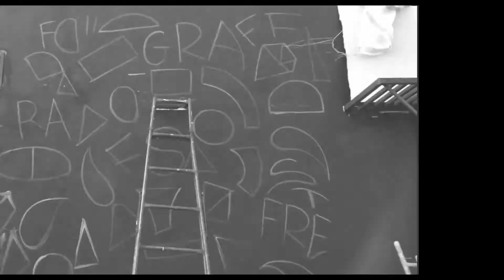Graffiti video by stanlee graffiti for breezervividshuffle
Hello guys , this time I painted this huge portrait for a graffiti competition on Ahmedabad highway . This location is 30km away from Indore and have beautiful vibe in it . It took around 3 days to complete and I used acrylics and spray to paint this mural ; hope u guys like it stanleegraffiti 🔆 special thanks to Sooraj for helping me out in shooting sections 📲 Please do like share and comment 🇮🇳